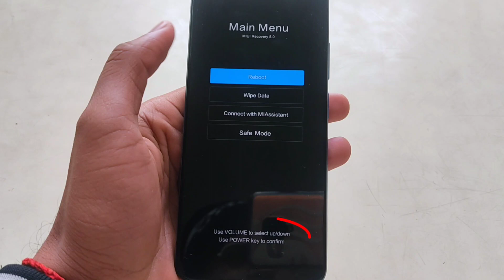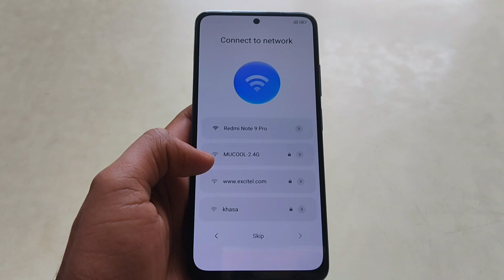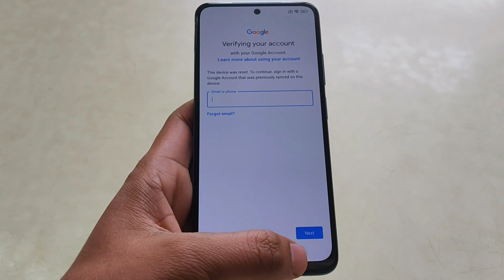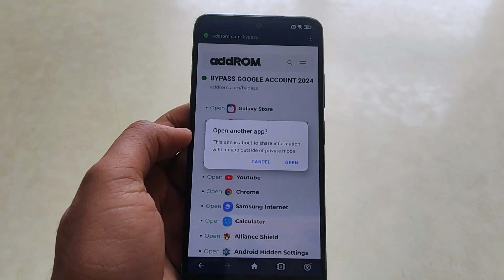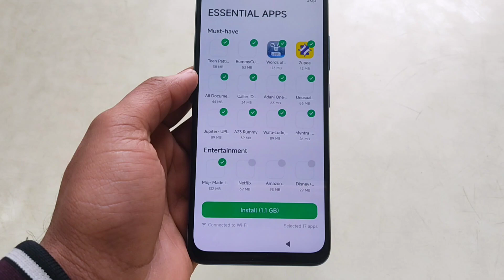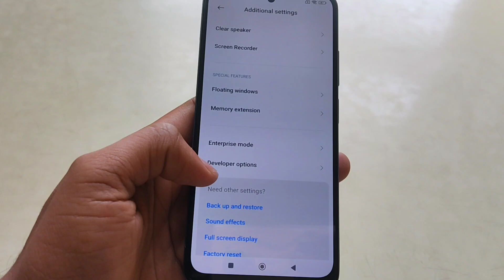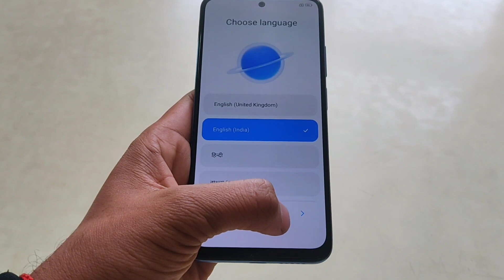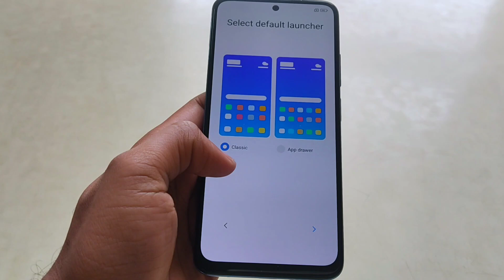Redmi Mobile Ka Lock Kaise Tode Bina Gmail Ke | Redmi Mobile Frp Bypass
🔴 Best Videos -